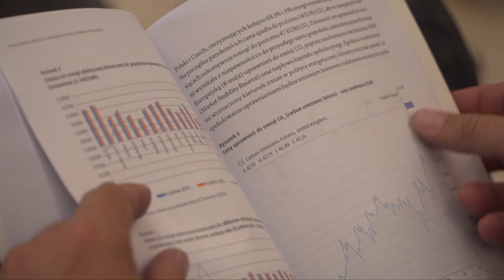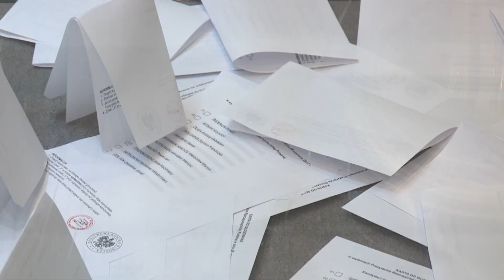Wybory samorządowe 2023 zagrożone? Tusk i Sutryk komentują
Demokracja polega na tym, że wiadomo, kiedy są wybory mówił Donald Tusk, pytany o pomysł przesunięcia wyborów samorządowych z 2023 roku. W stolicy Dolnego Śląska spotkali się prezydenci Wrocławia, Jeleniej Góry i przewodniczący PO, wśród tematów m. in. przyszłość samorządu.

- Samorządowcy pytają mnie wszędzie, czy rzeczywiście zagrożony jest w Polsce samorząd? Te decyzje dotyczące środków europejskich, pieniędzy na inwestycję, o których decyduje centrala w Warszawie bardzo często bez udziału samorządów. Bardzo wielu ludzi w Polsce ma takie poczucie, że krok po kroku odbierana jest samorządowi istota jego władzy - to są kompetencje i pieniądze. Zrobimy wszystko - w porozumieniu z organizacjami samorządowymi, prezydentami, prezydentkami, burmistrzami, sołtyskami, wójtami, radnymi i tymi wszystkimi, którzy czują samorząd, którzy chcą pracować dla swoich lokalnych ojczyzn - zrobimy wszystko, aby przywrócić autentyczną samorządność w Polsce - mówi Donald Tusk.

O przesunięciu wyborów samorządowych, które wypadają na rok 2023 w obozie władzy mówi się od miesięcy. Prawo i Sprawiedliwość chciałoby przedłużyć kadencje samorządowców o pół roku - tak, żeby wybory samorządowe nie zbiegały się z wyborami parlamentarnymi. Według polityków PiSu przedsięwzięcie mogłoby być trudne dla Państwowej Komisji Wyborczej. Komentarz ze strony przewodniczącego największej partii opozycyjnej i dolnośląskich samorządowców w tej sprawie jest jeden.

- Jeśli pozwolimy na to, że ze względu na pewne niejasności lub niejednoznaczności w przepisach prawa, rząd i partia rządząca będą manipulować terminami wyborów samorządowych, to strach pomyśleć, co może być następnym krokiem. Nie ma żadnego powodu, aby przesuwać termin wyborów - podkreśla Donald Tusk.

- Tych konstytucyjnych terminów należy po prostu dochowywać. Nie zaszły żadne szczególne okoliczności, które zmuszałyby rząd do przesunięcia wyborów. W covidzie rząd próbował zorganizować wybory, kiedy to rzeczywiście mieliśmy do czynienia z sytuacją wyjątkową - dodaje Jacek Sutryk, prezydent Wrocławia.

- Najlepsze prawo to prawo, które jest jasne, klarowne i stabilne. Każde majstrowanie - obojętnie, czy to są wybory samorządowe, parlamentarne czy każde inne prawo - jeżeli cokolwiek się zmienia, to zawsze się pogorszy - podsumowuje Jerzy Łużniak, prezydent Jeleniej Góry.

Według obowiązujących przepisów prawnych wybory parlamentarne i samorządowe powinny odbyć się jesienią przyszłego roku.